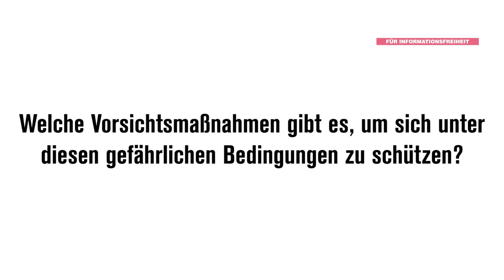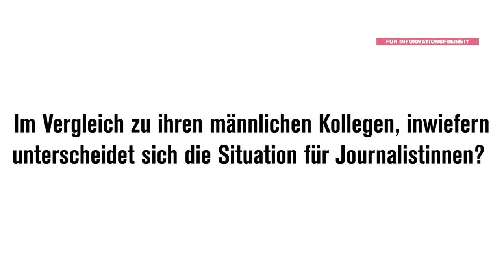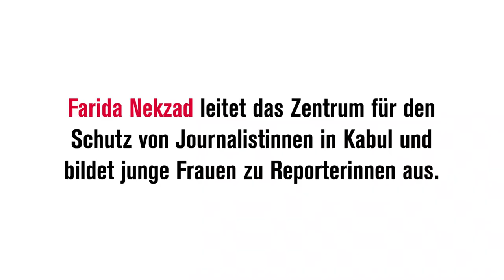Farida Nekzad im ROG-Interview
Im Interview mit Reporter ohne Grenzen berichtet Farida Nekzad von der derzeitigen Lage des Journalismus in Afghanistan. Nekzad ist eine bekannte afghanische Journalistin, die sich in den vergangenen Jahren viel für medienschaffende Frauen in ihrem Heimatland eingesetzt hat und das Zentrum für den Schutz von Journalistinnen in Afghanistan (CPAWJ) leitet. Im Interview berichtet sie von ihrer Aufgabe, der Gefahr, der sie und ihre Kolleg*innen täglich ausgesetzt sind, und warum sie trotzdem nie ins Exil gehen wollte.